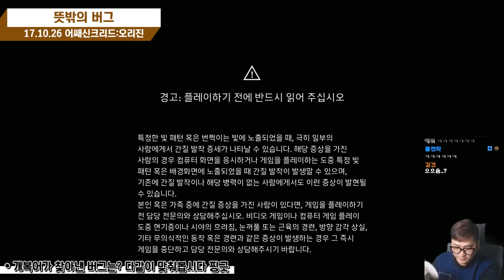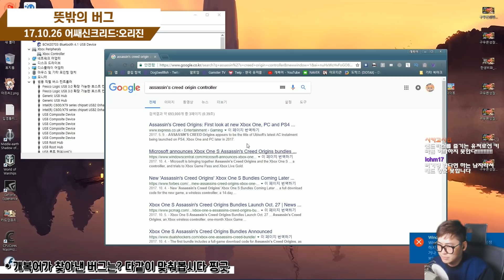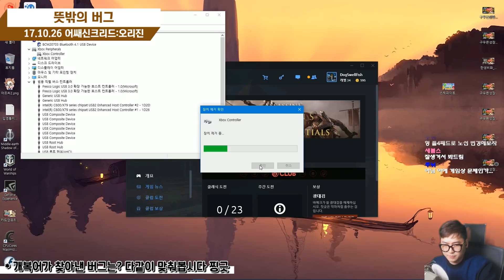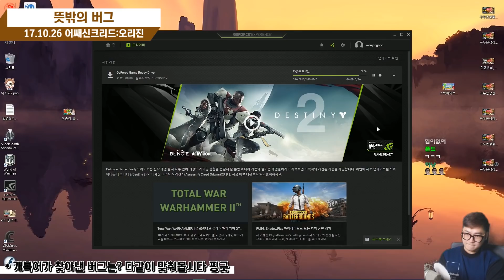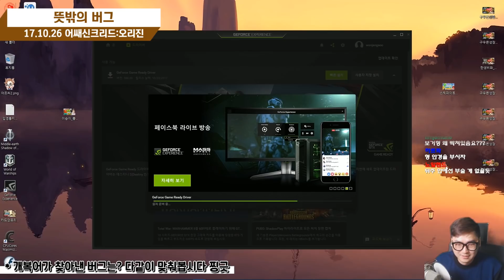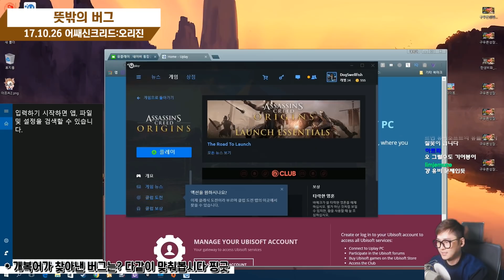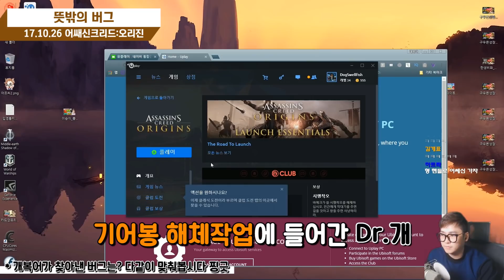남들보다 두시간 늦게 시작한 이유 | 어쌔신 크리드 : 오리진 실황 하이라이트 【 개복어 】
안녕하세요!

▣ 업로드 시간
└생방송 다음날 오후